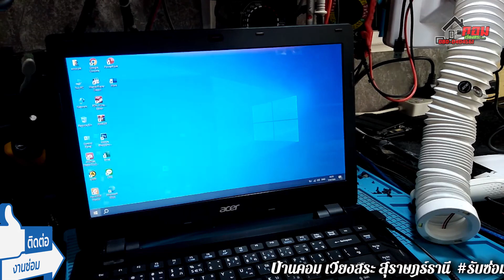💥 เปิดติดบ้าง/ไม่ติดบ้าง(เป็นบางครั้ง) (Acer E5-471) K.เชท 😘 By..